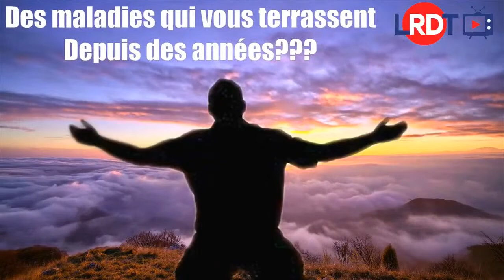ANGEL’S KITCHEN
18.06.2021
We don’t have right to music playing during this broadcast